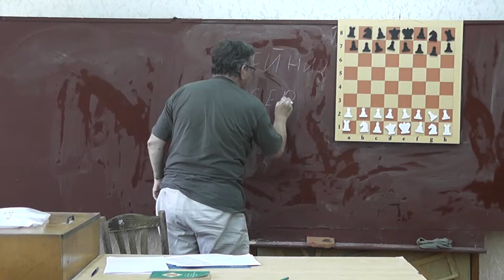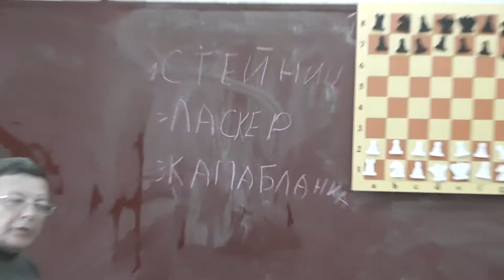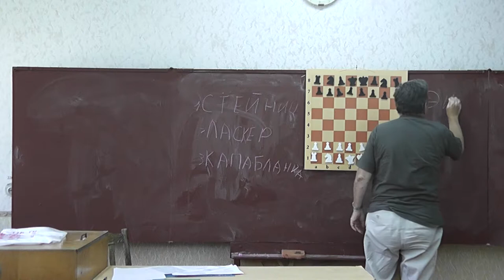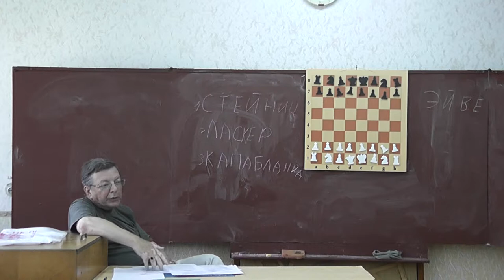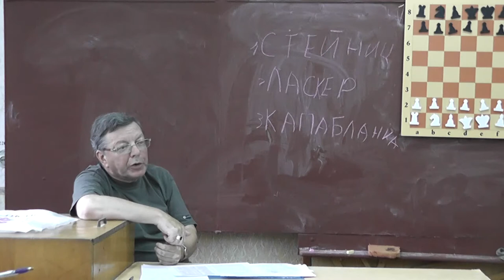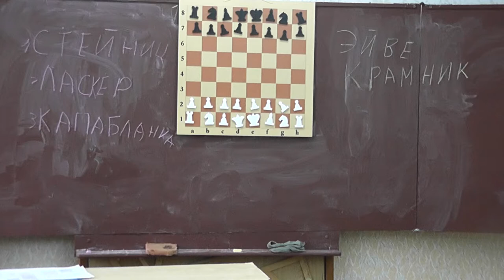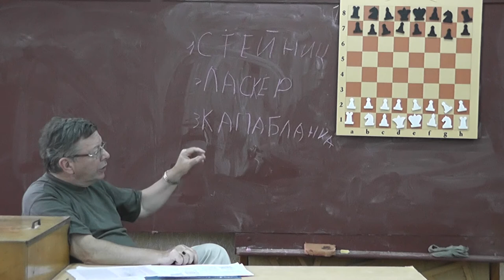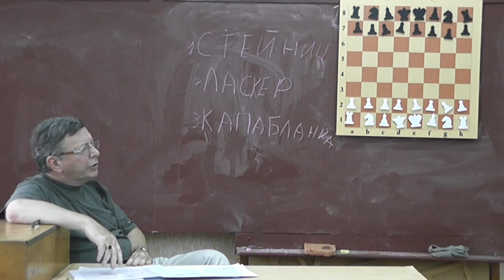15 Пятнадцать чемпионов мира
Вильгельм Стейниц (австрийский и американский шахматист, первый официальный чемпион мира по шахматам с 1886—1894). На рубеже 1860—1870-х годов получил признание как сильнейший шахматист своего времени.

Эмануэль Ласкер (немецкий шахматист и математик, представитель позиционной школы, второй чемпион мира по шахматам с 1894—1921). Ласкер сохранял звание чемпиона мира двадцать семь лет, что является рекордным достижением для шахмат.

Хосе́ Рау́ль Капабла́нка-и-Граупе́ра — кубинский шахматист, шахматный литератор, дипломат, чемпион мира по шахматам (завоевал звание в матче с Ласкером в 1921 году, проиграл Алёхину в 1927 году), один из сильнейших шахматистов мира с 1910—1930-х годах.